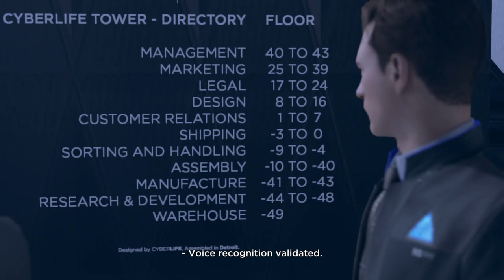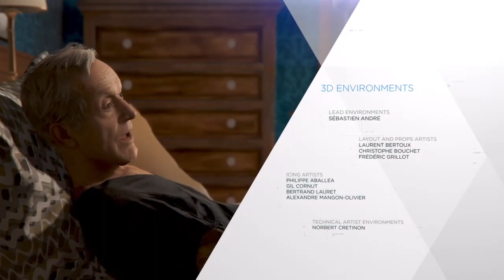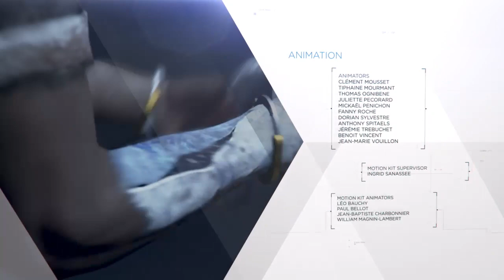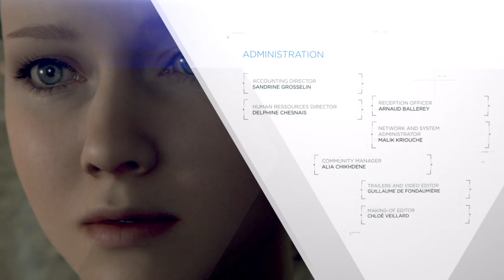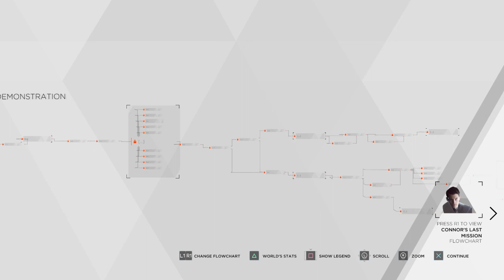Lars spiller Detroit Become Human Del 4 (The End)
Den blodige gjennomspillingen av Detroit Become Human får en grusom avslutning.